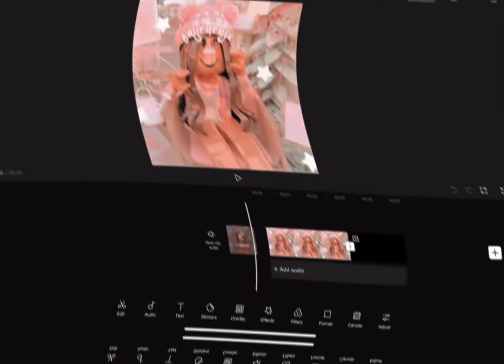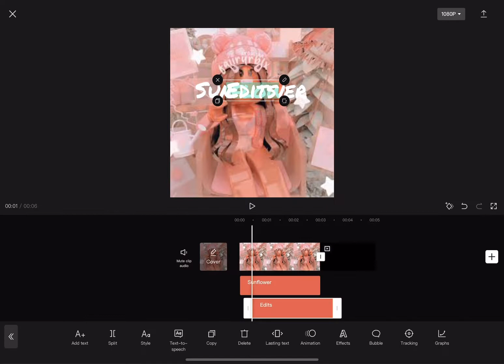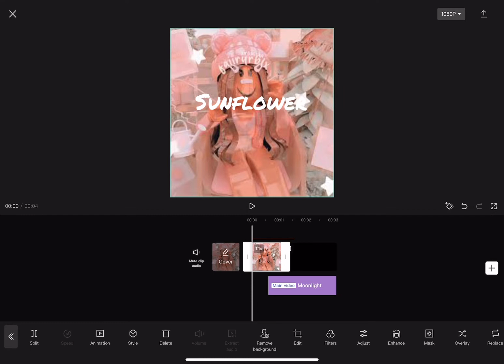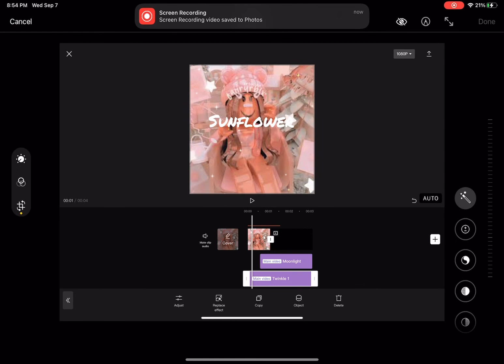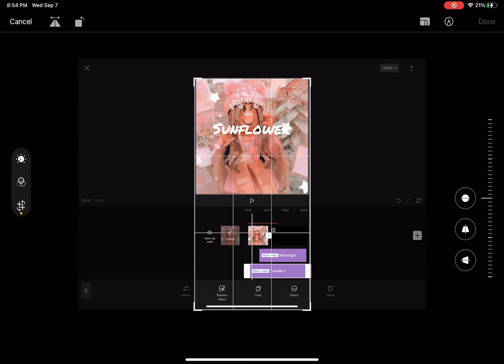Changing my profile pic AGAIN!